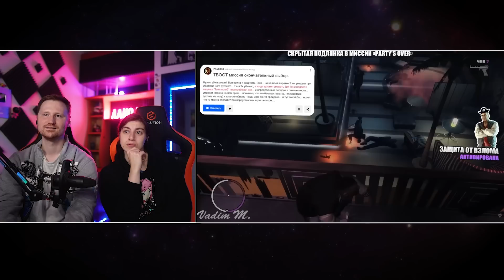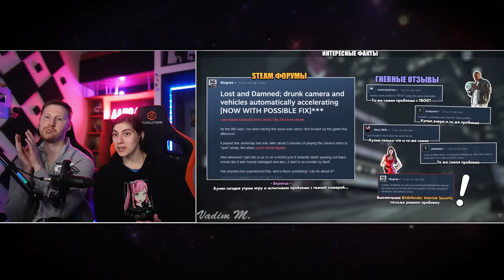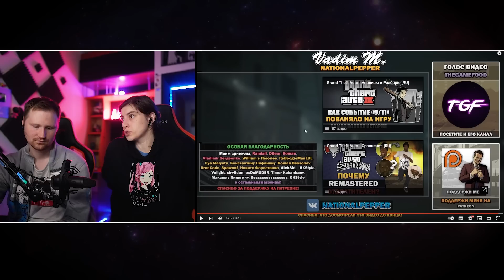Реакция на GTA IV EFLC - Скрытые меры по борьбе с пиратством - Feat. TheGameFood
Если возникли вопросы по поводу заказа, можешь написать в личку телеги